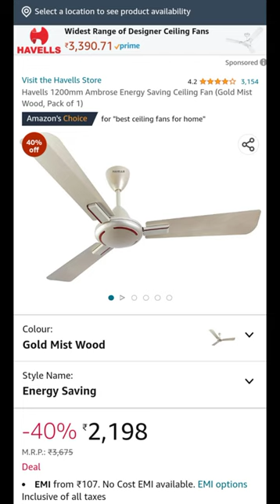Top 5 Best Ceiling Fan in India Under 3,000🤑🥵❄️